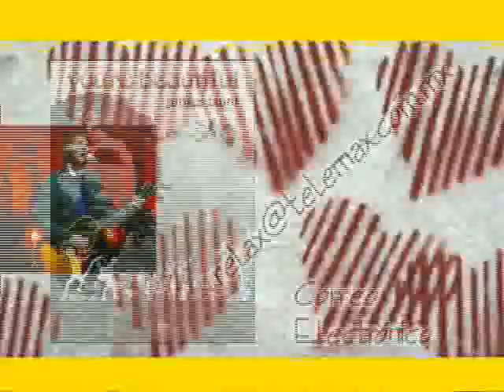spot programa relax de telemax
relax, programa de musica y videos conducido por Tania.